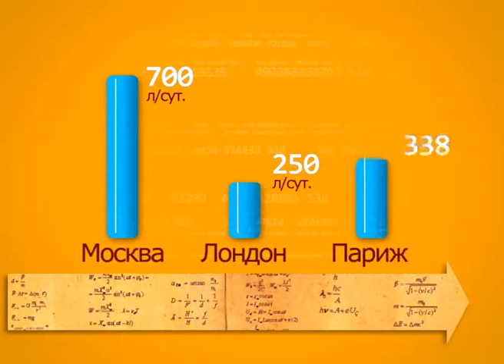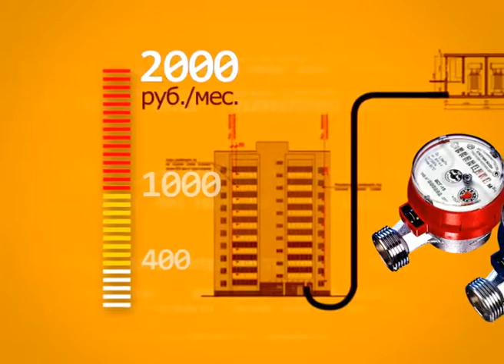Россия в цифрах. 21. Водоснабжение.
31/08/2011
Россия в цифрах
Инфографика
21. Водоснабжение

История водопровода в России берёт начало в 11-12 веках.
Тогда он представлял собой деревянные трубы.
Сейчас вода есть в каждой квартире и даже в дачных домах.

В сельской местности 40 % жилого фонда оборудовано внутренним водопроводом.
Водозаборными колонками пользуется треть (35 %)  жителей,
а оставшиеся 25 % берут воду из колодцев и открытых водоемов.

Если в 1890 г. средний москвич расходовал 11 литров воды в сутки, то в настоящее время столичному жителю требуется около 700 литров.

В Лондоне тратят 250, а
в Париже 450 литров в сутки.

В современных домах на мытьё рук уходит 6-8 литров в день на человека,
столько же расходуется при чистке зубов (6-8 л).
Один спуск унитаза сливает 15 литров воды,
немногим больше (15-20 л) утекает за минуту в душе.
Стирка (130-150 л) и
купание в ванной (150 л) требуют больше всего.

В ряде стран введена программа по экономии воды.
Появились посудомоечные и стиральные машины, унитазы и краны, умеющие бережливо тратить воду. Но есть и другой способ экономить.

Фонд «Общественное мнение» выяснил, что половина россиян моется ежедневно,
треть респондентов (32 %) -- принимают водные процедуры несколько раз в неделю,
пятая часть (19 %) -- раз в неделю или реже.

В городе для семьи из трёх человек за водопровод с горячей водой придется заплатить до 1000 рублей в месяц. Но если учесть, что днём члены семьи учатся или работают, то фактический расход воды окажется небольшим.

Таким образом, использование счетчика сэкономит около 600 рублей в месяц.
Его установка (4 тыс. руб.) окупится примерно за полгода.
Однако, к расходу воды в квартире сейчас стали добавлять общедомовые нужды. И теперь стоимость услуг даже с учётом реального потребления ресурсов может сильно ударить по карману граждан (2000 руб.).

Очевидно, Россия гордится своим водоснабжением. На территории нашей страны установлено почти  2 десятка (18) памятников водопроводу, сантехнику или трубам. Красноярск, Мытищи, Омск, Ростов-на-Дону, Пермь, Москва, Казань и многие другие города прославляют драгоценный ресурс.